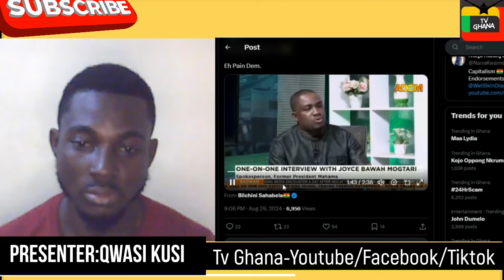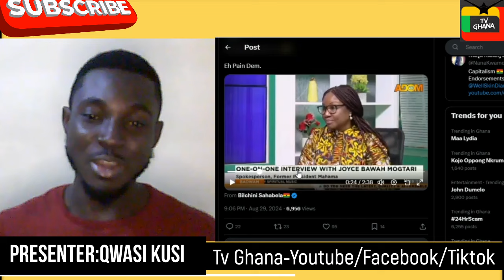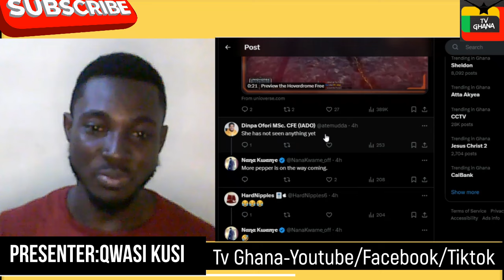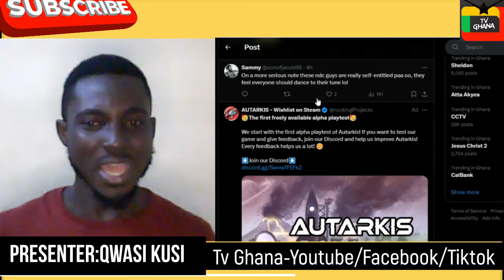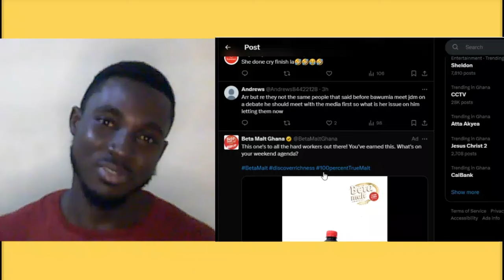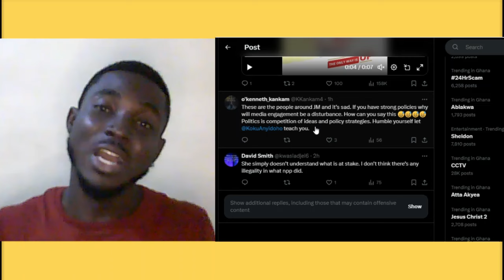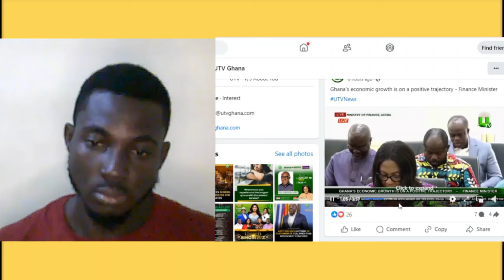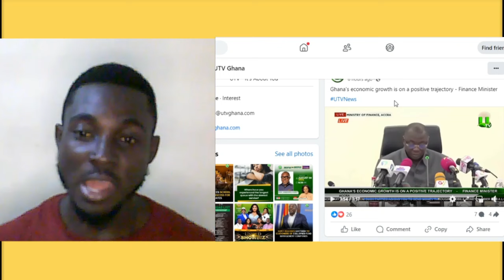BREAK!! NDC Joyce Mogtari Cries On Live TV Over NPP Making NDC Manifesto Useless...